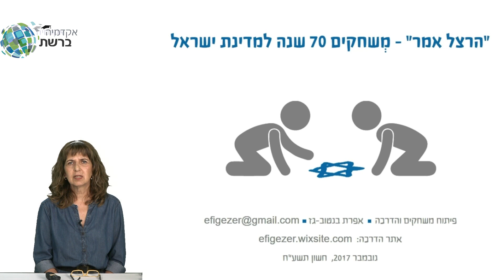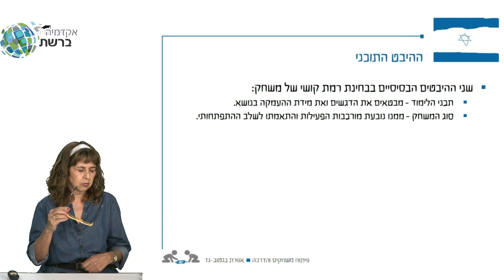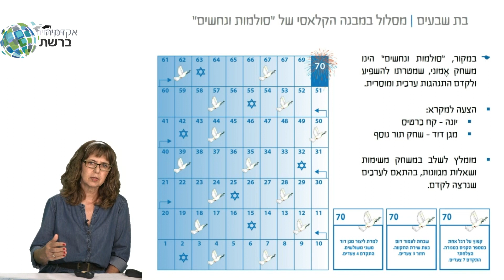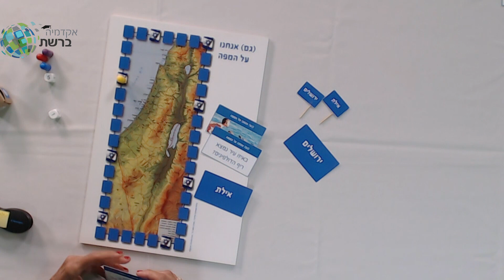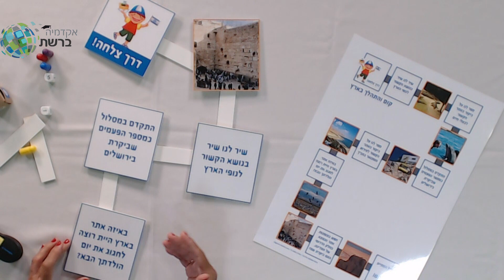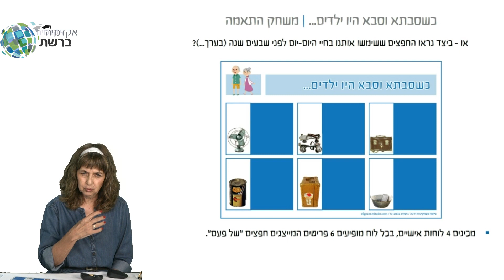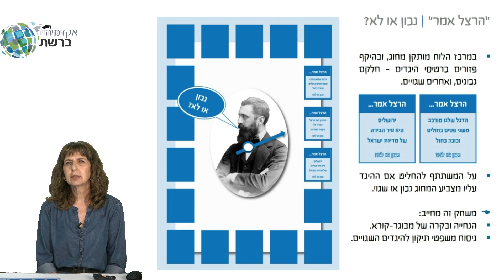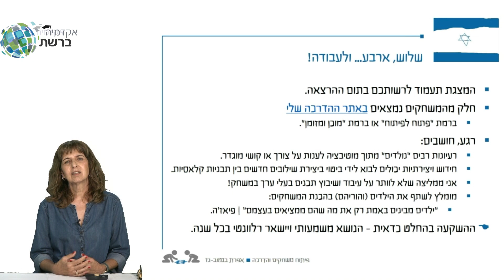משחקי למידה בנושא 70 שנה למדינה עם אפרת בנטוב גז - לגננות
הרצאה לגננות. בהרצאה נשתף ברעיונות למשחקי למידה בנושא 70 שנה למדינה ונציע דרכים לשילובם בעבודת הגן